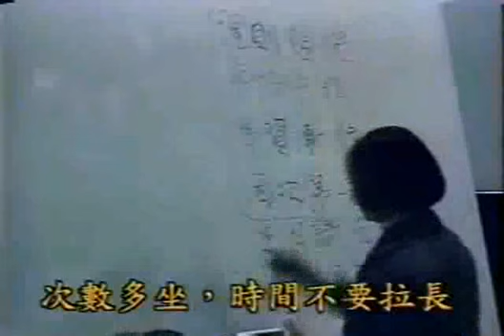南禅七日[楞严经及洪医师报告和大愚法师] -- 第36集 2/5